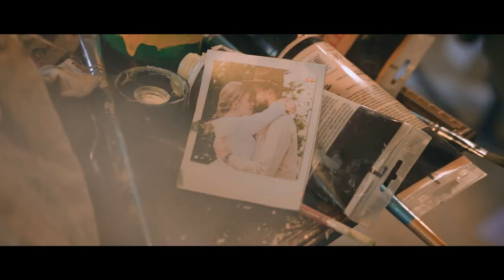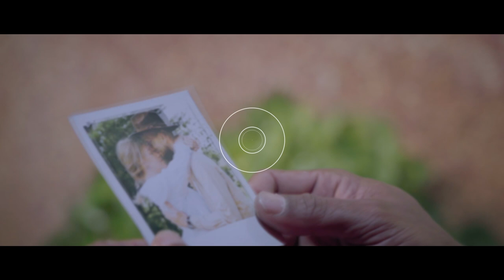Re Sanda Ahase - Muthumini Mohotti | රෑ සඳ අහසේ - මුතුමිණි මොහොට්ටි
Muthumini Mohotti - Re Sanda Ahase | රෑ සඳ අහසේ - (Official Music Video)

Lyrics & Melody - Nuwan Mohotti
Video Director - Pasan Chandrasekera
Video Production - SKY COLOMBO

Heartfelt Thanks to:
Ruth Mohotti
Nuwan Mohotti
Dumidu Roshan
Rasitha Jinasena @ SKY COLOMBO
Kasun Gamage